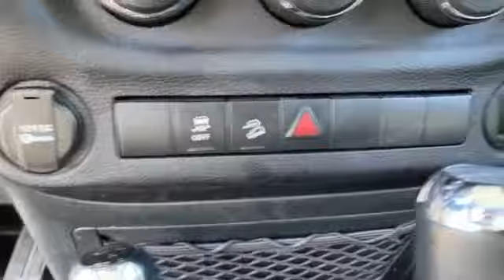2016 Jeep Wrangler Unlimited Sport Manhasset, Glen Head, Queens, Great Neck, Long Island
2016 Jeep Wrangler Unlimited Sport 1C4BJWDG4GL347534 Video

This 2016 Jeep Wrangler Unlimited Sport 1C4BJWDG4GL347534 is full of phenomenal features such as: